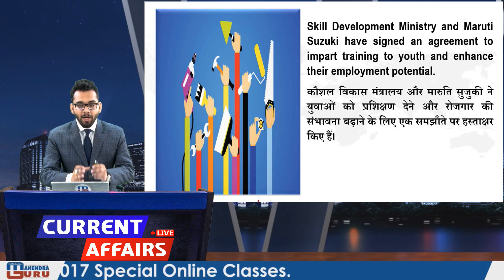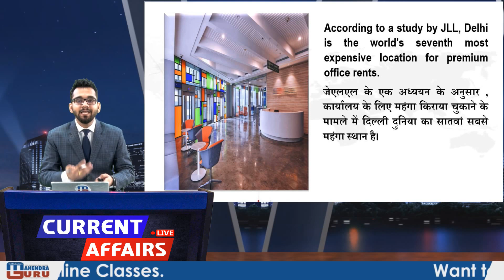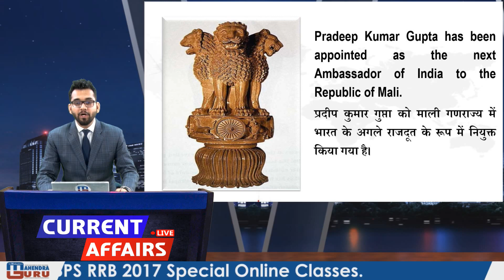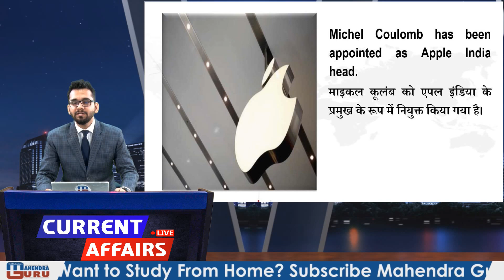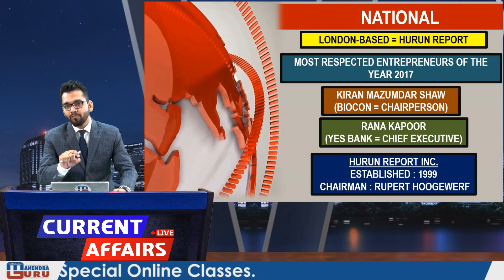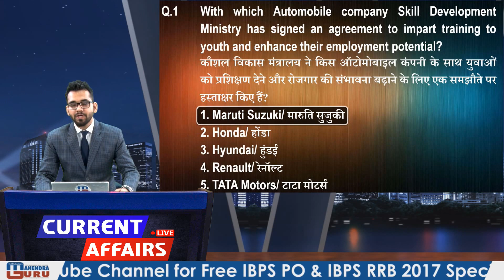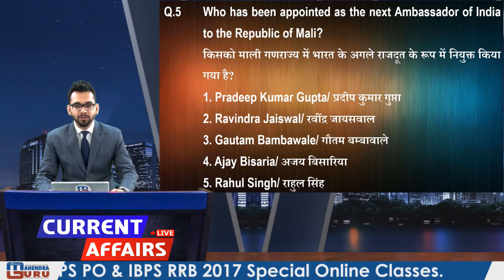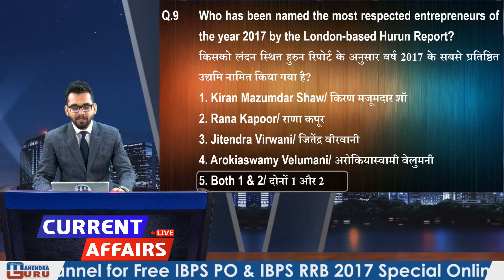Current Affairs Live 2.0 | 20 December 2017 | करंट अफेयर्स लाइव 2.0 | All Competitive Exams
1. No duplicacy or editing of the videos is allowed without the written permission of the publisher.

2. All the dispute are subject to Lucknow Jurisdiction only.

@ Copyright Reserved